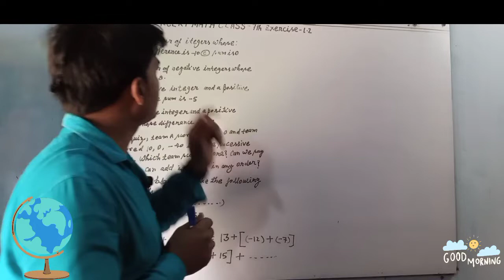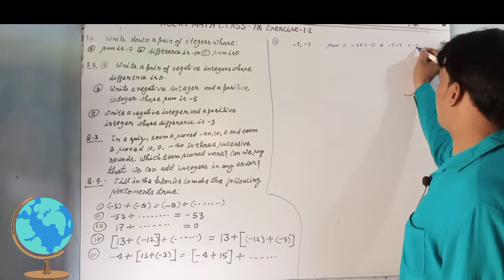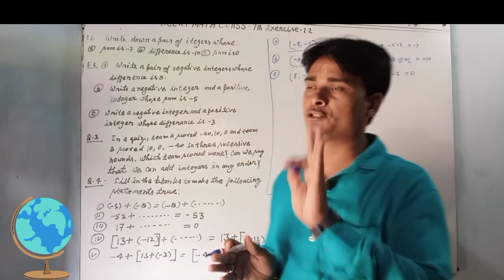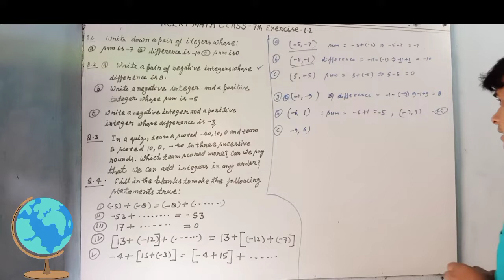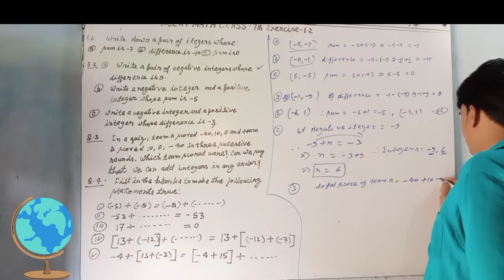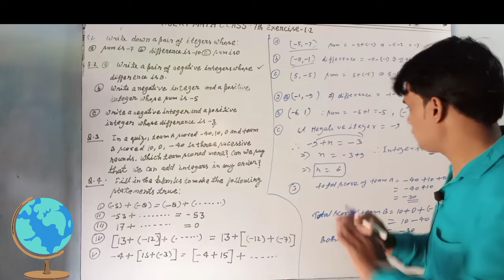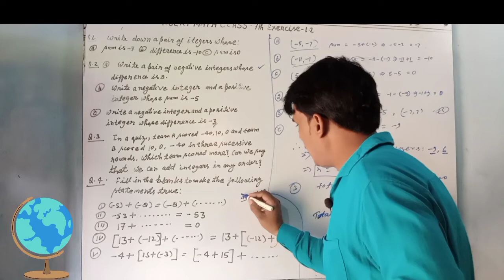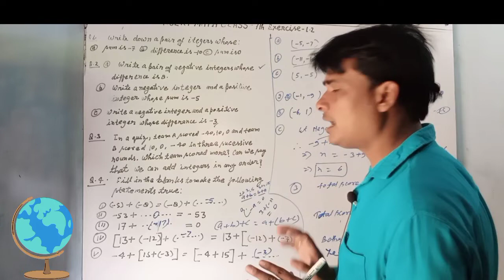NCERT Math Class- 7 Exercise- 1.2 Hindi Medium | Most Important Question of Integers | in Hindi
Hello dear students I am Satyadeo Tripathi. Welcome all of you in SST Classes. Dear students today I telling about you ncert math class- 7 exercise- 1.2 solution in Hindi to easy way with best explanation and example.

Key words;

NCERT Math Class- 7 Exercise- 1.2 Hindi Medium
Most Important Question of Integers
NCERT math class 7 exercise
main exercise of class 7
NCERT maths class 7 in Hindi
exercise 1.2 NCERT math class 7
NCERT math class 7 exercise 1.2
exercise 1.2 math class
ganit kaksha- 7 in Hindi
kaksha 7 ganit  Hindi solution
Hindi solution ganit kaksha 7
prashnawali 1.2 kaksha 7
kaksha 7 prashnawali 1.2
purnank class 7
class 7 purnank exercise
purnank exercise class 7 exercise 1.2
exercise 1.2 purnank class 7
introduction of integers
subtraction of integer
integer subtraction
addition of integers
product of integers
integer products
associative law
the property of associative law
associating property
commutative law
law of commutative
commutative property
property of commutative law
closer law
sambarak Niyam
sahacharya Niyam
Karmvinimey niyam Class- 7
nirikshan Niyam